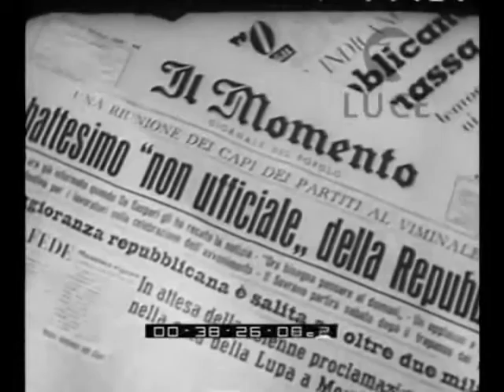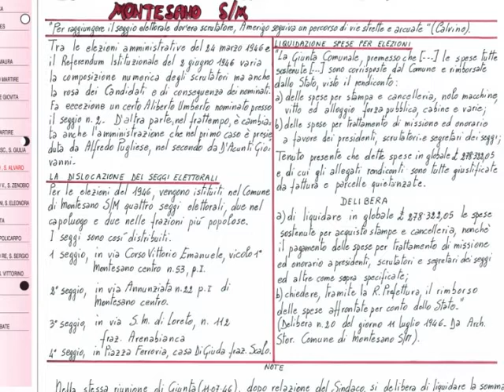SERV CALENDARIO 2017 MONTESANO 28DIC